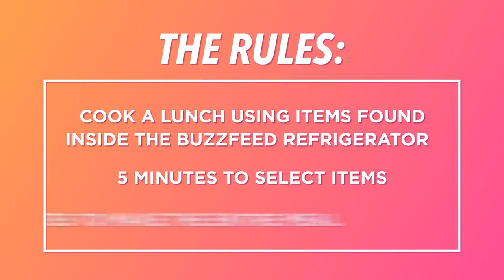Amateur Vs. Professional Chef: Mac 'N' Cheese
Can two BFFs beat the Top Chef runner-up in cooking competition?

EXTERNAL CREDITS
Nnenna Ngwu
Special Thanks To:
Adrienne Cheatham
Top Chef: Season 15 Runner-up